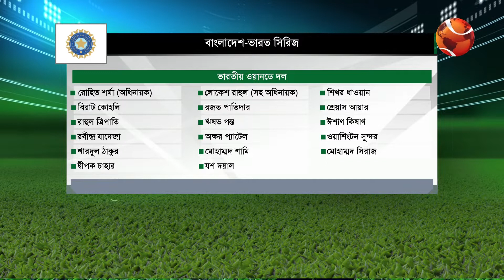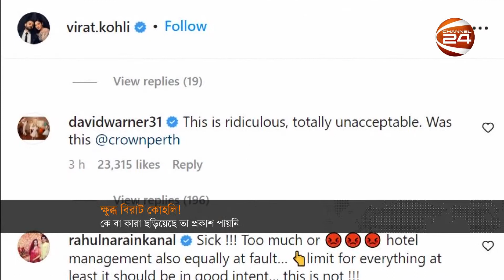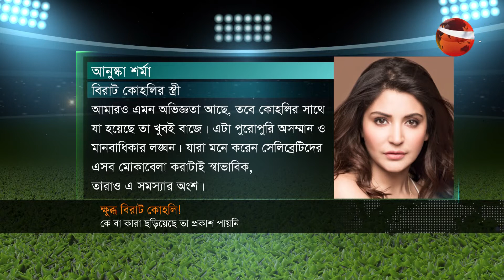খেলার খবর | স্পোর্টস 24 | Sports 24 | 1 November 2022 | খেলাধুলা | Channel 24 Bulletin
»» Office Address:
Bangladesh.